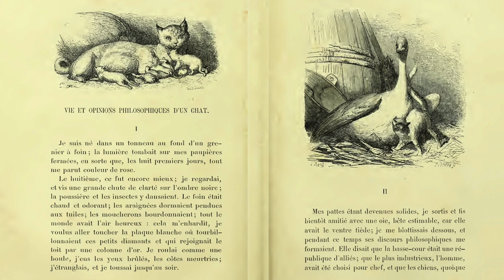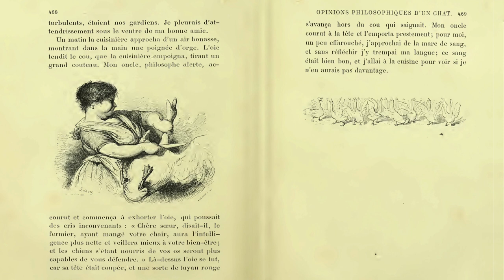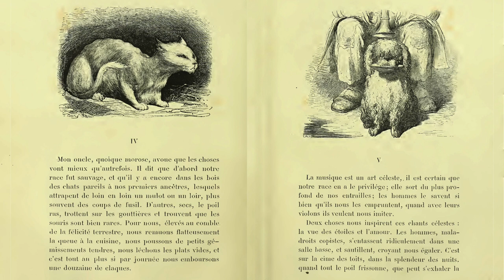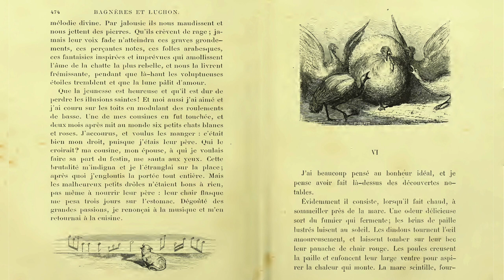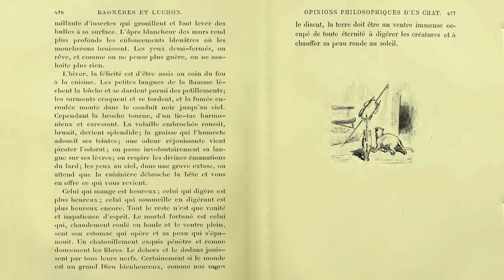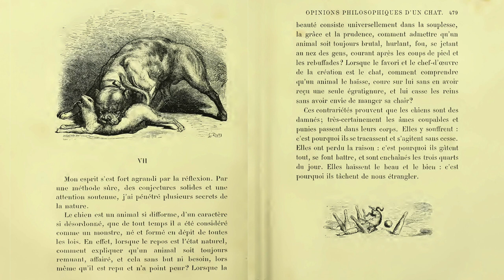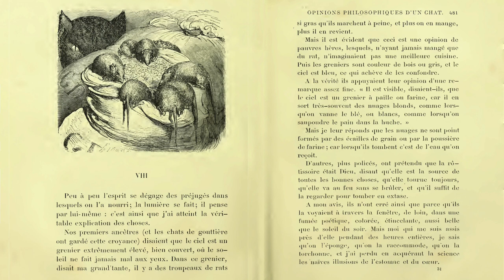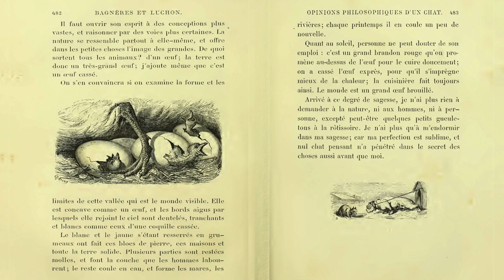Hippolyte Taine, VIE ET OPINIONS PHILOSOPHIQUES D'UN CHAT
✍ INTRODUCTION :
  Pour toute préface au “Voyage aux Pyrénées” — dont est tiré “Vie et opinions philosophiques d'un chat” —, Hippolyte Taine (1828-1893) écrit :
  « Voici un voyage aux Pyrénées, mon cher Marcelin [de son vrai nom Émile Planat (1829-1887), illustrateur et caricaturiste] ; j’y suis allé ; c’est un mérite : bien des gens en ont écrit, et de plus longs, de leur cabinet.
  Mais j’ai des torts graves, et qui me rabaissent fort. Je n’ai gravi le premier aucune montagne inaccessible ; je ne me suis cassé ni jambes ni bras ; je n’ai point été mangé par les ours ; je n’ai sauvé aucune jeune Anglaise emporté par le Gave ; je n’en ai épousé aucune ; je n’ai assisté à aucun duel ; je n’ai vu aucune tragédie de brigands ou de contrebandiers. Je me suis promené beaucoup ; j’ai causé un peu ; je raconte les plaisirs de mes oreilles et de mes yeux. Qu’est-ce qu’un homme qui revient de voyage avec tous ses membres, et qui l’avoue ? J’ai parlé dans ce livre comme avec toi. Il y a un Marcelin, connu du public, fin critique, perçant moqueur, amateur et peintre de toutes les élégances mondaines ; il y a un autre Marcelin, connu de trois ou quatre personnes, érudit et penseur. S’il y a ici quelques bonnes idées, la moitié lui en appartient, je les lui rends.

Mars 1858. »

⏳ CHAPITRES :
0:00 — Introduction ;
0:25 —I ;
1:18 — II ;
2:56 — III ;
4:28 — IV ;
5:15 — V ;
7:18 — VI ;
9:46 — VII ;
11:17 — VIII ;
15:05 — Générique.

📖 RÉFÉRENCE BIBLIOGRAPHIQUE :
▪ Hippolyte Taine, Voyage aux Pyrénées, illustré par Gustave Doré, 7e éd., Paris, Hachette, 1873, p. 466-483.